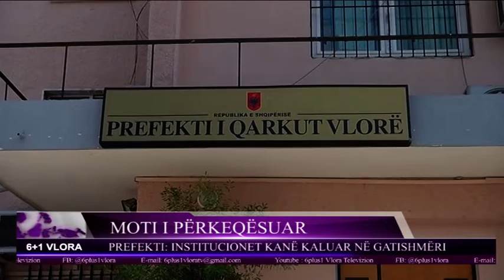Moti i përkeqësuar. Prefekti: Institucionet kanë kaluar në gatishmëri